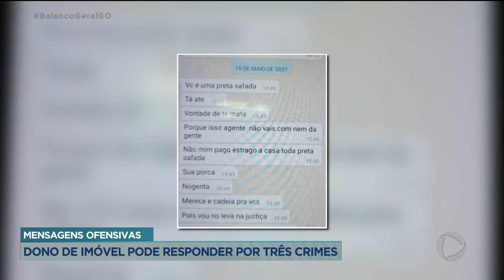MENSAGENS OFENSIVAS: DONO DE IMÓVEL PODE RESPONDER POR TRÊS CRIMES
O DONO DE UMA CASA DE ALUGUEL DA CIDADE DE ANÁPOLIS QUE XINGOU A INQUILINA DE "MACACA E PRETA SAFADA" ATRAVÉS DE MENSAGENS DE UM APLICATIVO PODE RESPONDER POR TRÊS CRIMES: INJÚRIA RACIAL, CALÚNIA E AMEAÇA. ELE FOI INTIMADO E DEVE PRESTAR DEPOIMENTO À POLÍCIA CIVIL NOS PRÓXIMOS DIAS.